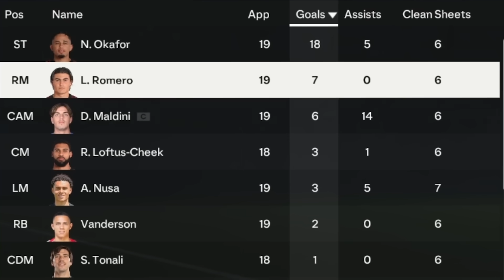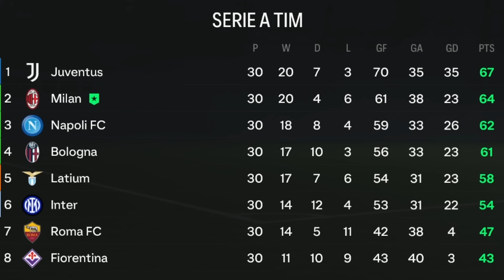We Need Money…